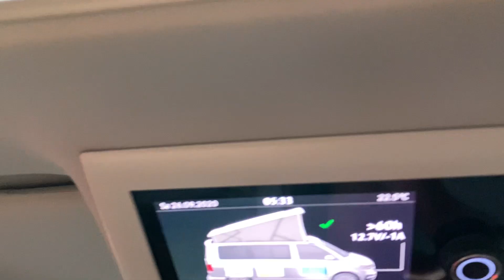VW 2,0 T6.1 California TDI Ocean Edition Lib 4M A DSG Vollausstattung